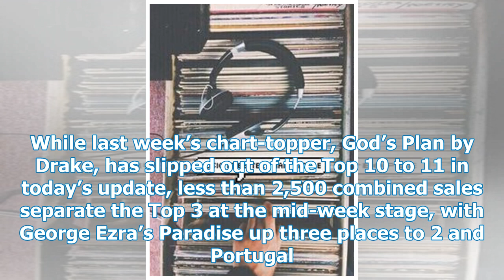Rudimental on course to claim third Number 1 single